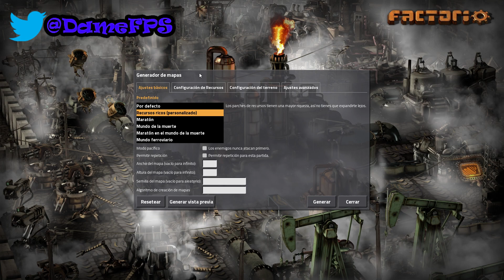Factorio T5 #1.1 - A por las 14 horas otra vez | 0.16 | Gameplay español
Por fin!! La v0.16 es estable. Esta temporada vamos a por el logro de las 14 horas y si lo hacemos bien a por el de las 8h!! SpeedRun!!

Factorio, un juego en el tendrás que minar recursos, investigar nuevas tecnologías,
tendrás que diseñar tus líneas de producción para construir herramientas,
armas y otras muchas cosas que te ayudaran a luchar contra tus enemigos y conseguir tus objetivos

Antes de nada daros las gracias a todos por compartir vuestro tiempo con mis videos, espero que os gusten, y si es el caso dejad vuestro Like para ayudar en el posicionamiento del vídeo en Youtube.